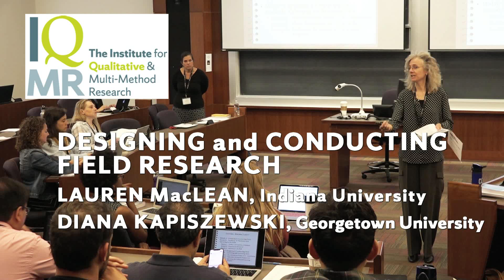IQMR DESIGNING AND CONDUCTING FIELD RESEARCH- Lauren MacLean and Diana Kapiszewski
DESIGNING AND CONDUCTING FIELD RESEARCH (2 days).
Diana Kapiszewski, Georgetown University and Lauren MacLean, Indiana University.
This module considers the design, planning, and execution of field research.  A basic premise underlying the module is that fieldwork entails shifting among research design, data collection, and data analysis. We will consider how researchers can develop a "field research design" in tandem with their research design, and how they can retool both if they encounter significant challenges while in the field. We will also discuss -- and practice using -- multiple data collection techniques such as interviewing, focus groups, and surveys.  Participants will also be provided with useful tools to structure and organize their fieldwork, as well as strategies for addressing intellectual and inter-personal challenges that conducting field research involves.  In addition, we will consider how field researchers can begin to engage in analysis while still in the field, and how they can successfully navigate re-entry to their home institutions.